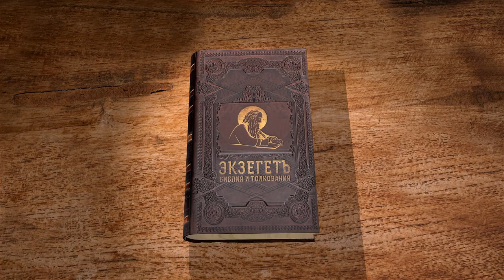1-е Послание Иоанна. Глава 1 "Бог есть свет, и нет в Нём никакой тьмы" Священник Антоний Лакирев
Команда Экзегет.

Библейский портал Экзегет предлагает цикл лекций со священником Антонием Лакиревым на 1-е Послание Иоанна. В сегодняшнем видео рассмотрим 1-ю главу.

🔸  Слово жизни
🔸  Свидетельство о вечной жизни
🔸  Общение в единстве веры
🔸  "Бог есть свет, и нет в Нём никакой тьмы"
🔸  Условия общения с Богом
🔸  Прощение Божие кающимся в своих грехах
🔸  Осознание и исповедание грехов